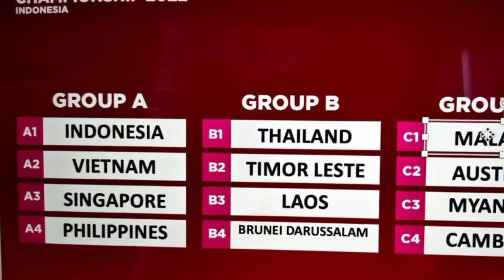🔴VIRAL || Timnas Singapura gagal latihan karna terjadi kericuhan di tempat latihan❗